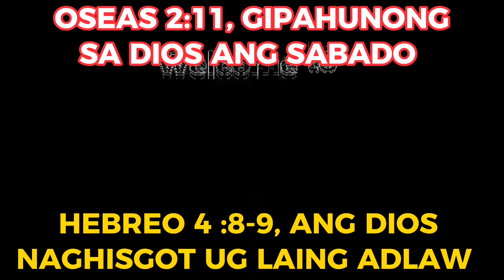Gipahunong sa Dios ang Sabado, gipulihan ug Domingo..